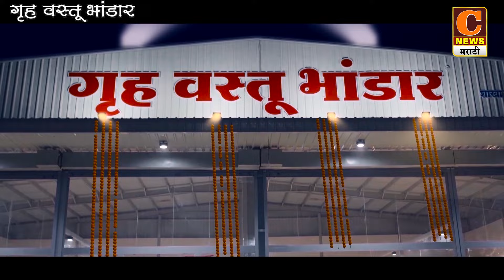खा.सुजय विखेंनी घेतलं मच्छिन्द्रनाथांचं मनोभावे दर्शन,नाथपंथाचे आद्य मत्स्येंद्रनाथांचा समाधी उत्सव